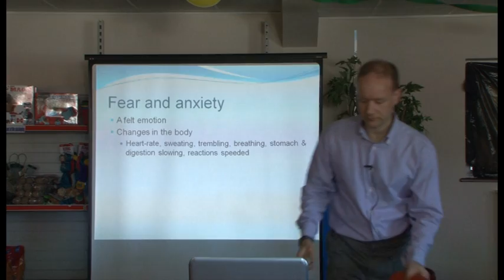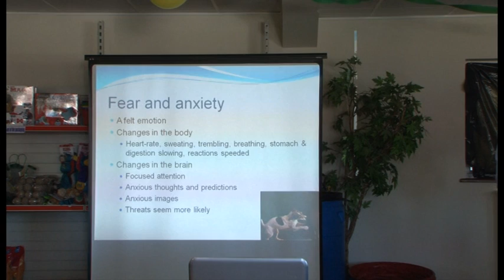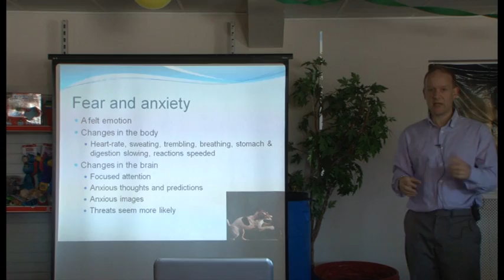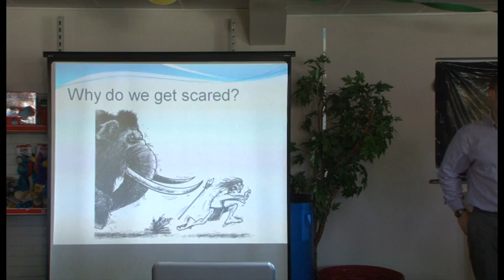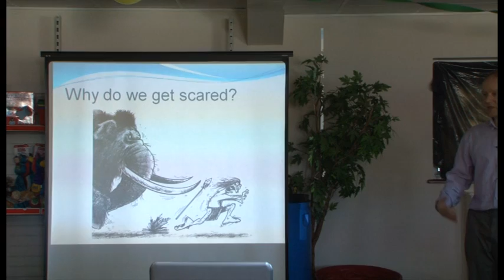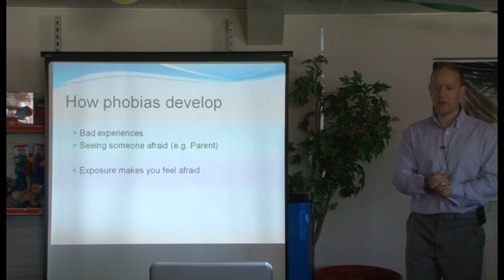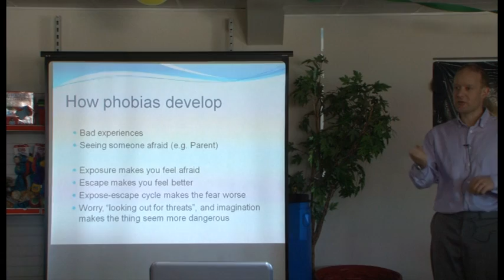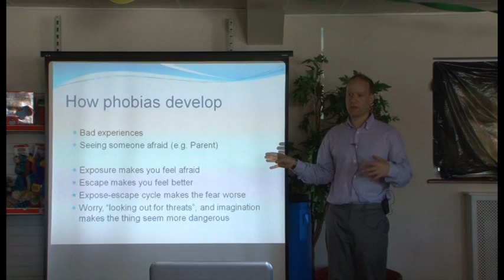Anxiety about dogs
What is anxiety? How do we become anxious about dogs? Part of a half day workshop for people anxious about dogs, held on 21 April 2012 at the GSPCA headquarters